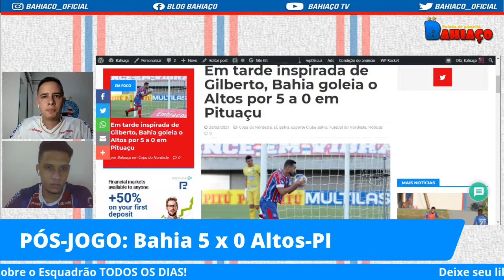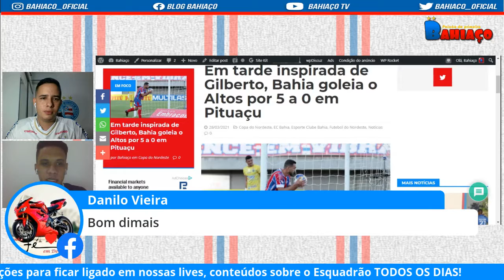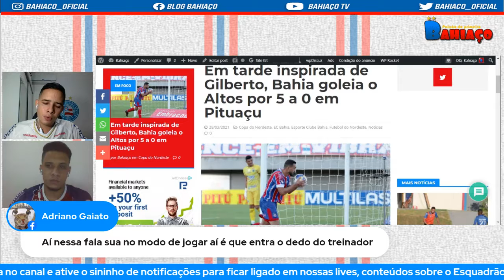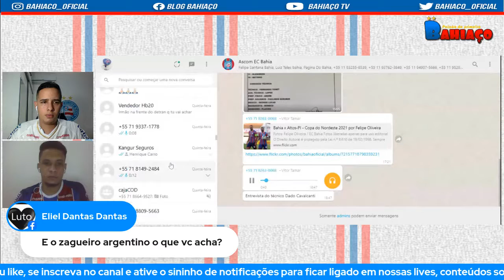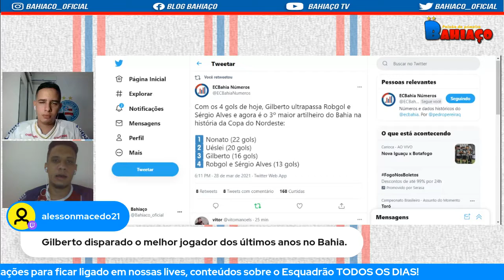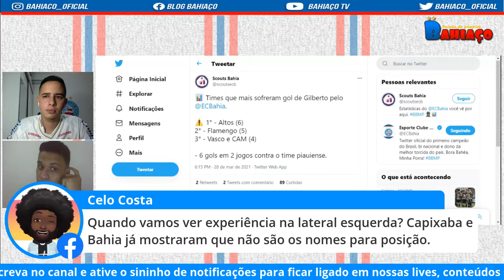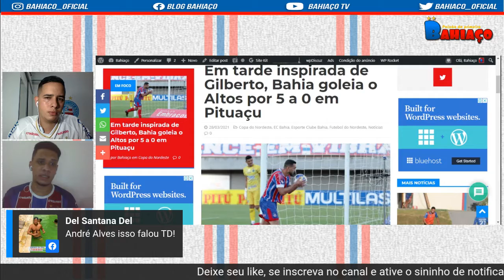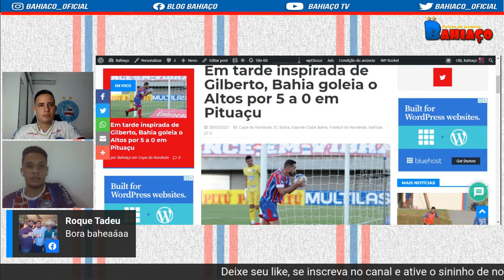👏 PÓS-JOGO: Bahia 5 x 0 Altos | Tudo sobre a goleada do Esquadrão pela Copa do Nordeste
Você pode escutar nossos programas no Spotify:
Em breve!